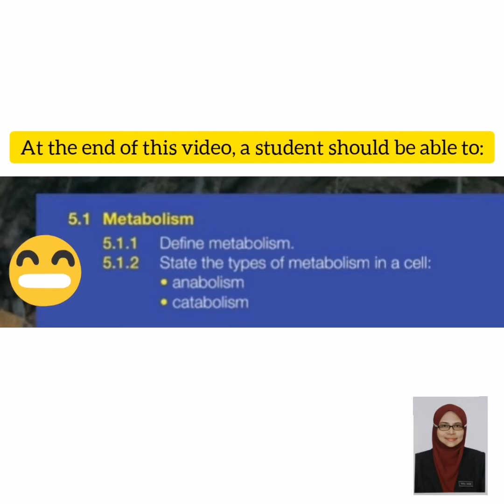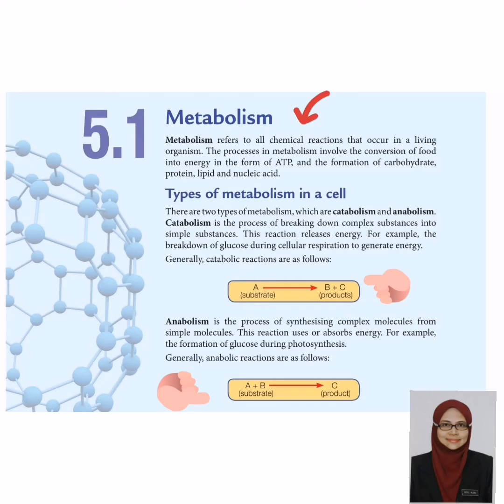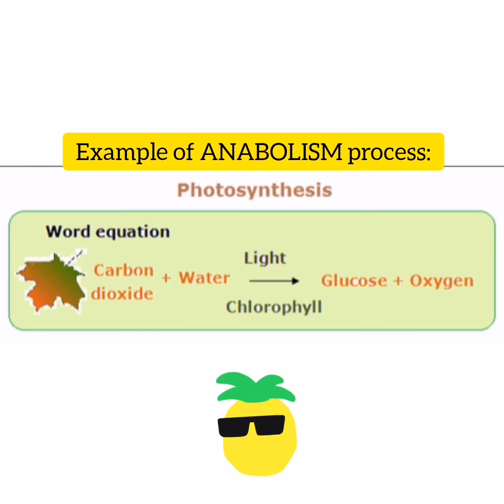Biology Form 4 KSSM 5.1-Metabolism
Credit📚❤️:-Dual Languange Programme Biology Form 4 KSSM Textbook,Kementerian Pendidikan Malaysia
Credit 🎼❤️:-
Musician: @iksonofficial